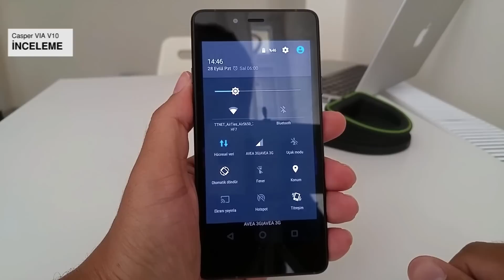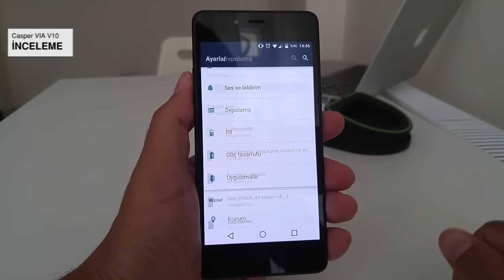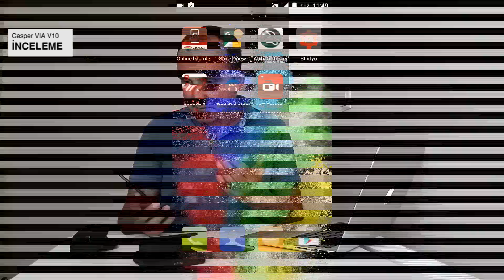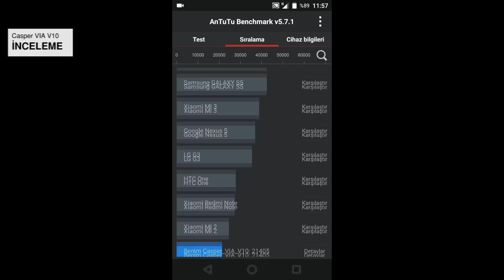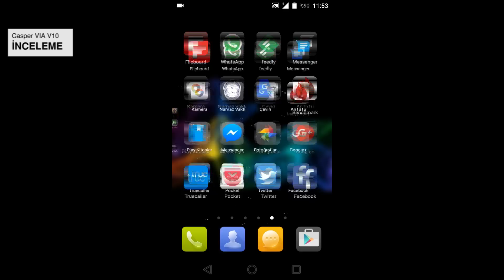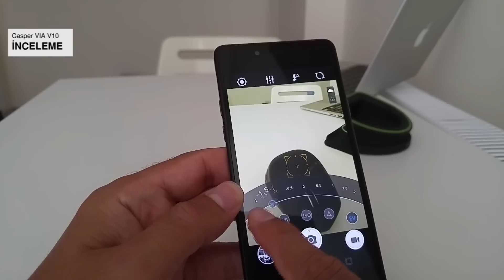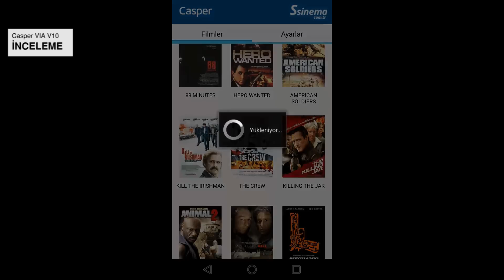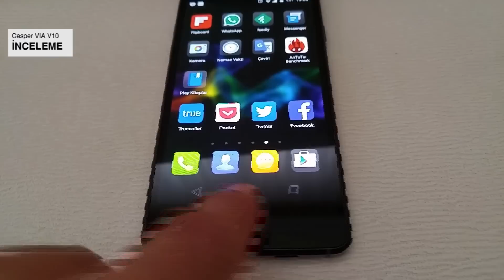Casper VIA V10 video inceleme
Casper'ın akıllı telefonu VIA V10 incelemesi. Telefonun tüm özellikleri, kamerasından örnek fotoğraf ve videolar, pil ömrü ve diğer tüm detayları incelemede.